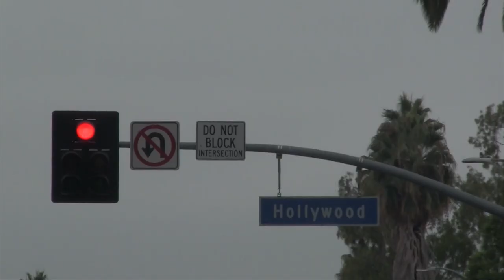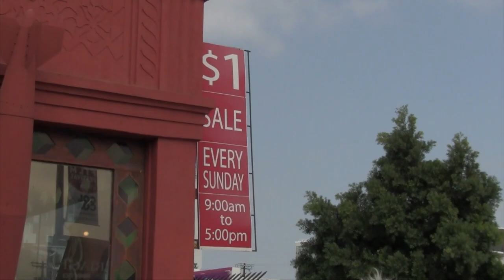camcorder vlog: weekend morning routine & thrift haul // my digital archive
Instagram ⇢ @emmafranceslev

camcorder vlog: my weekend morning routine, auditions, thrifting (again), and brunch in LA

Vlog Camera
Collapsible Backdrop
Backdrop Stand

hey my name's emma lev and this is my digital archive 📹 i'm a twenty-something actor based in LA with a passion for fitness & fashion.